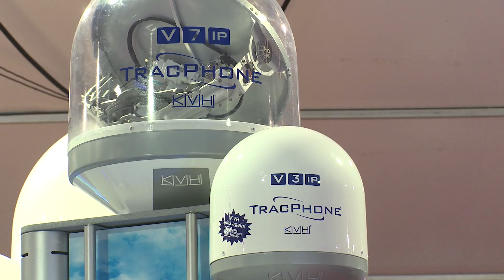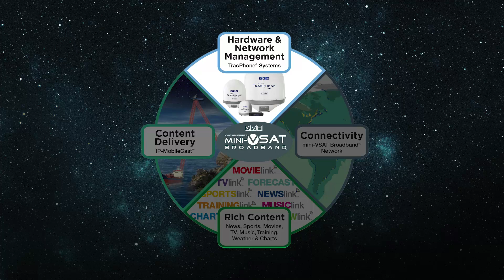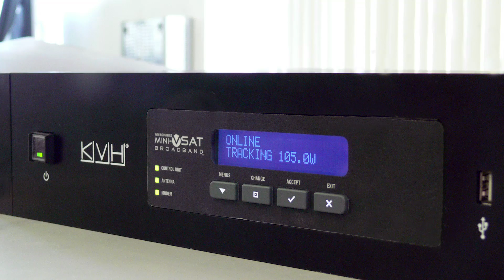KVH Overview of TracPhone® Satellite Communications Systems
For onboard satellite Internet and phone access that is fast, reliable, and affordable no matter where your boat is, KVH’s TracPhone V-IP family of advanced satellite communications antenna hardware is the proven solution for all size boats.